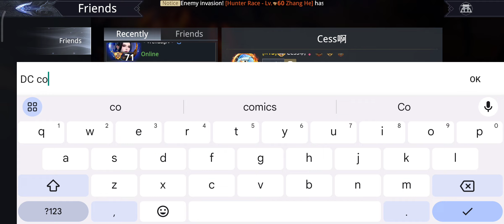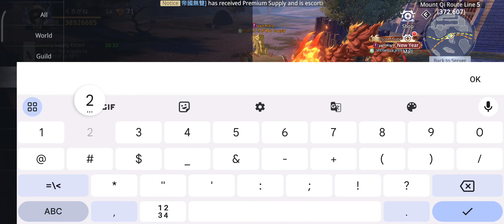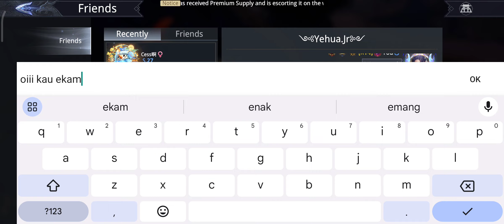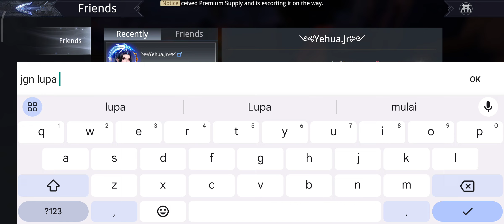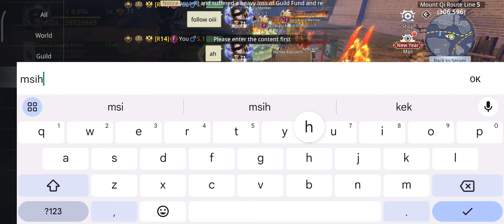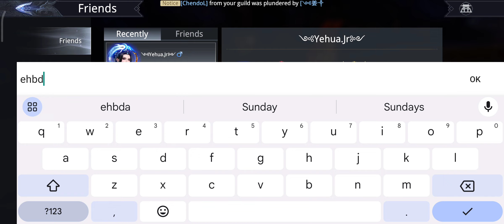Guild Event 5 January 2024 Guild Escort ( S1 S9 S39 ) - Dynasty Legends 2